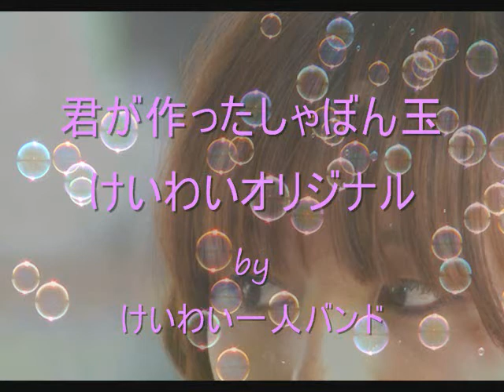君が作ったしゃぼん玉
多重録音により全ての演奏を一人で行った、けいわい一人バンドです。
この曲はけいわいのオリジナル曲で写真もすべてオリジナルです。